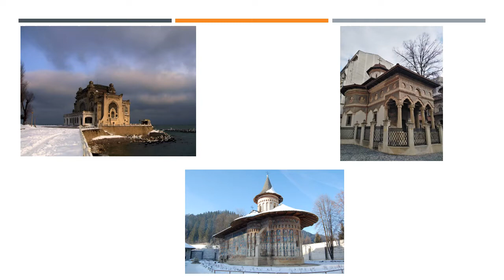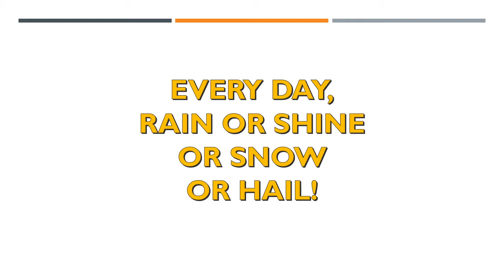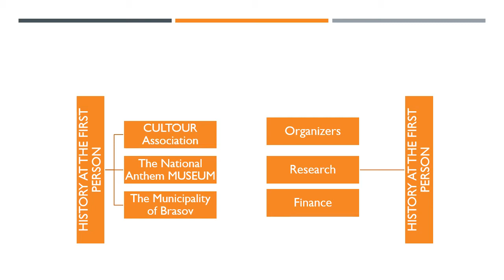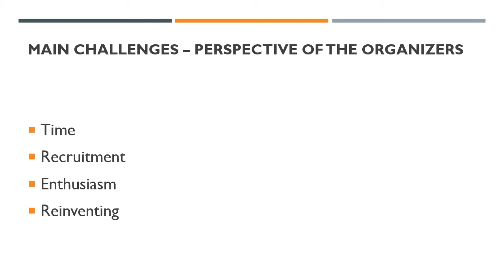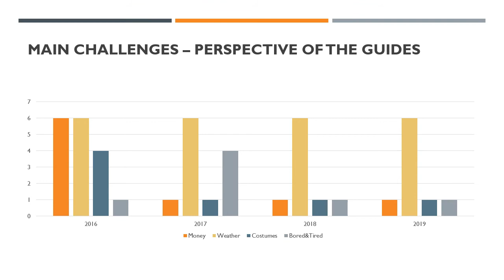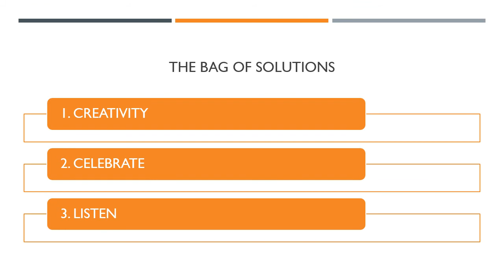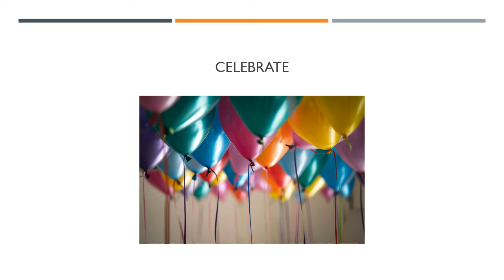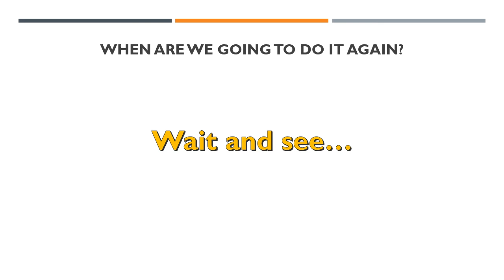Florin Nechita and Simona Ciuraru: Historic live interpretation in an urban outdoor setting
A case study from Brasov, Romania
This presentation will use a case-study approach to look at historic personal live interpretation in the city of Brasov in Romania, within the framework of a cultural project that brings local historical characters back to life. It aims to share local history in an interactive and creative way to both residents and tourists. The project, History by the first person, has been organised since 2016 by the Cultour Association and co-financed by the Municipality of Brasov. It is delivered daily during the summer at locations around the city, including the main square. The live interpretation is delivered through ten historical figures dressed as in their own time and covers around 500 years in our history, from the oldest character that lived in the 16th century to the beginning of the 20th century. The character's life stories are presented, including what they changed or brought into their community, as well as other general, helpful information about what to do or visit in the city.